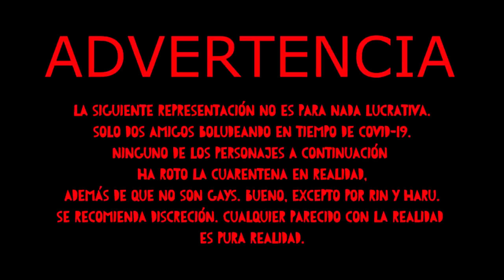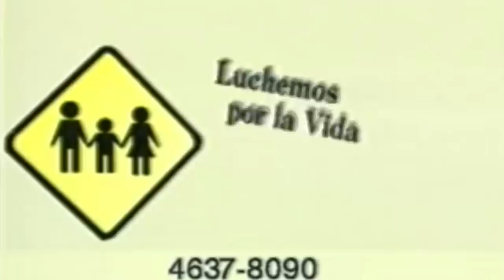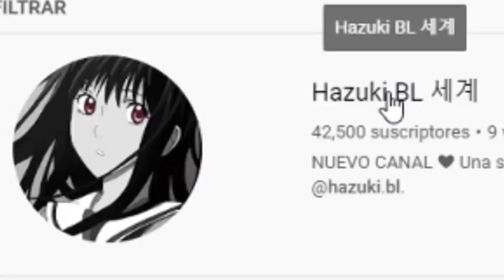YAOI en CUARENTENA con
SEGUIME EN INSTAGRAM SI TE GUSTAN MIS DIBUJITOS